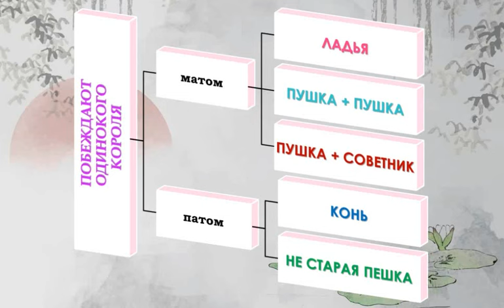Эндшпиль китайских шахмат - №8 - Мегамолекулы против полной защиты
00:00 Вступление
02:39 Ладья
10:29 Ладья и старая пешка
12:00 Две пушки
14:36 Две пушки и советник
16:36 Две пушки и два слона
21:51 Пушка, советник, два слона и высокая пешка
34:03 Два коня
35:52 Конь и пушка
38:55 Три пешки
43:12 Конь и две пешки
44:41 Пушка и две пешки
45:43 Пушка и пешка